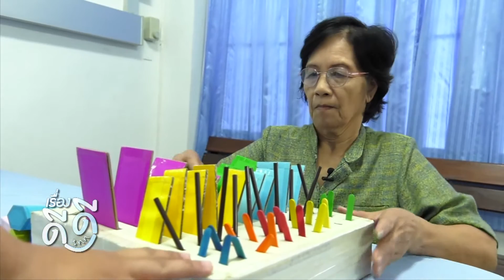PROMO เรื่องดีดี 5 03 62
PROMO เรื่องดีดี TNN 5-3-62

พบกับเรื่องราวดีๆของ "แป้ง ปล้ำแรง" ผู้ก่อการดีที่มีดนตรีเป็นอาวุธใช้สร้างความสุขและช่วยเหลือสังคม

ดีต่อใจพาไปดูนวัตกรรมกล่องกระดาษเหลือใช้ ช่วยฟื้นฟูผู้ป่วยกล้ามเนื้ออ่อนแรง ผลงานการคิดของนักกายภาพบำบัดปฏิบัติการ โรงพยาบาลเกาะจันทร์ จ.ชลบุรี

ติดตามได้ในรายการเรื่องดีดีTNN วันอังคาร  ที่ 5 มีนาคมนี้ เวลา 5 โมงเย็น ทางTNN ช่อง 16